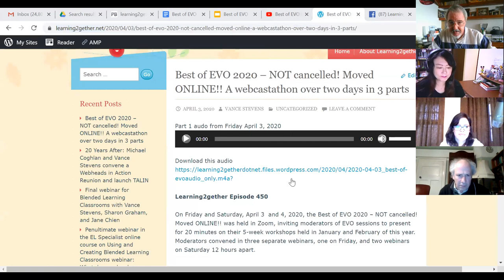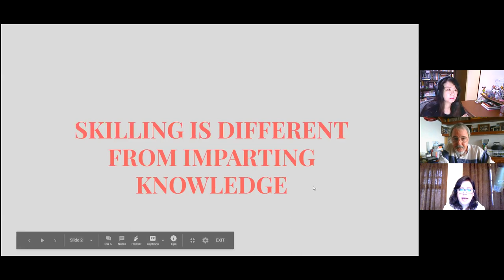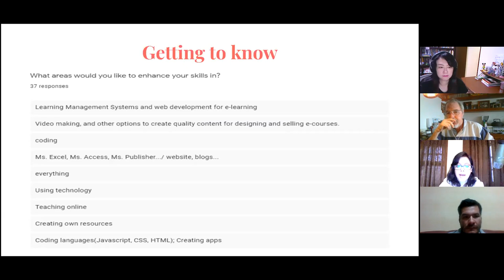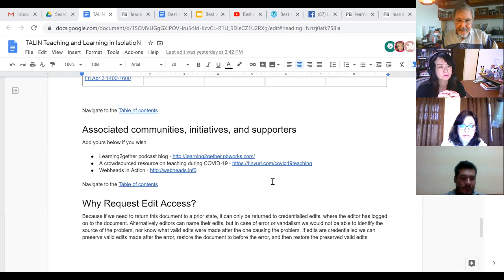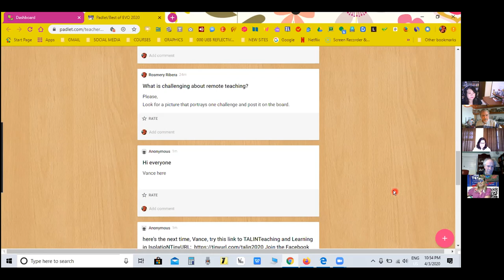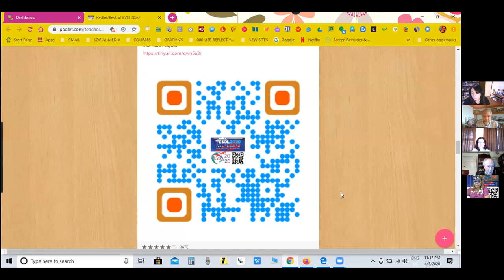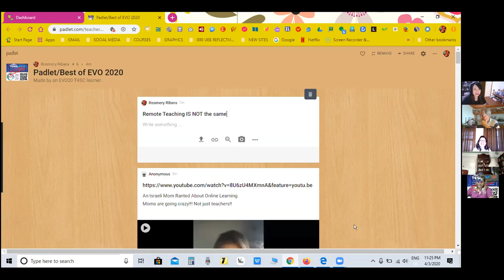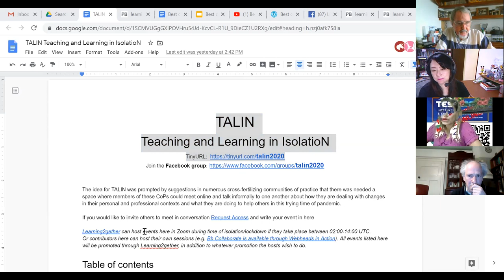Best of EVO 2020 ONLINE Part 2 April 4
Electronic Village Online (EVO) is an annual event where participants and ESOL experts engage in collaborative, online discussion or hands-on virtual workshops of professional and scholarly benefit. This happens every year, for five weeks in January-February, since 2001.

This “Best of EVO 2020” session highlights all the outstanding sessions from EVO 2020 which took place earlier this year. Originally scheduled to be held as a blended event at two time slots in the Technology Showcase: Exhibition Hall at the annual TESOL conference at TESOL 2020 in Denver, the Best of EVO is being organized this year as an ONLINE event by Electronic Village Online (EVO) Coordinators and session moderators Vance Stevens and Jane Chien on behalf of all EVO Coordinators and EVO session moderators